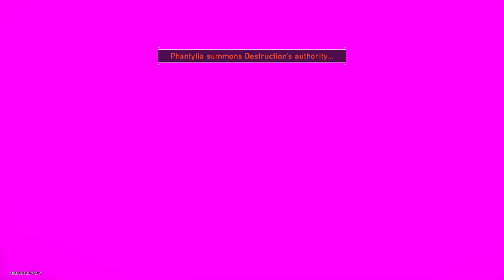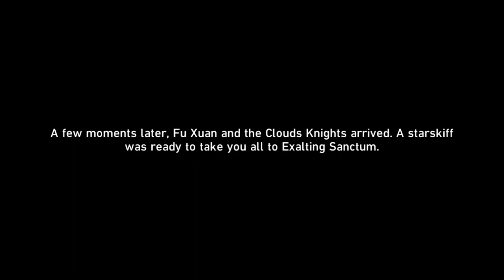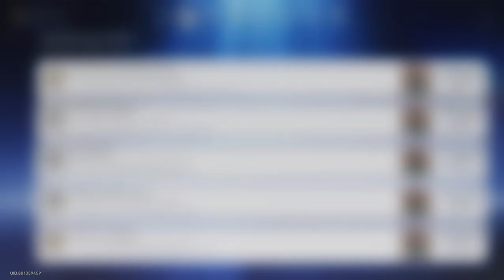Honkai: Star Rail - Trailblaze Mission - Demise of Immortality, Finale Of Calamity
Series: Topclouded Towerthrust
Trailblaze Mission: Demise of Immortality, Finale of Calamity
Location: The Xianzhou Luofu - Roots of the Arbor

Defeat Phantylia, who had seized the Ambrosial Arbor.